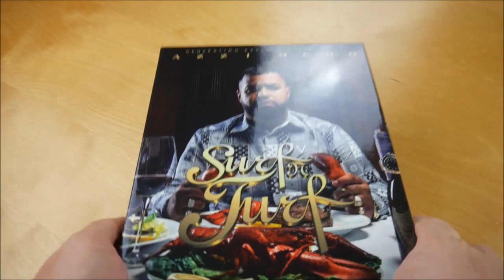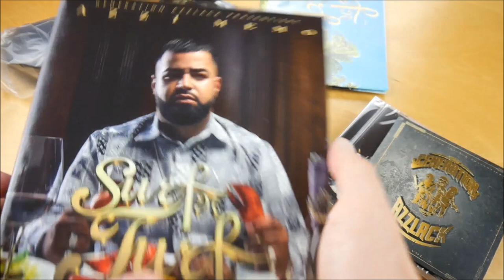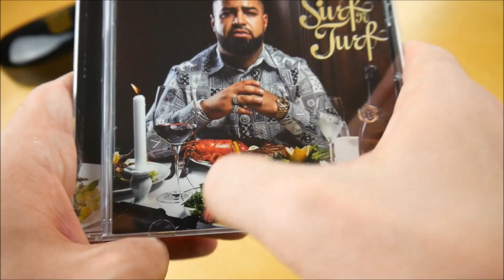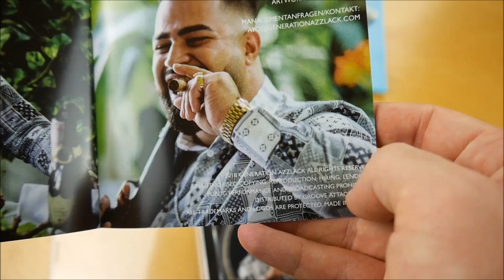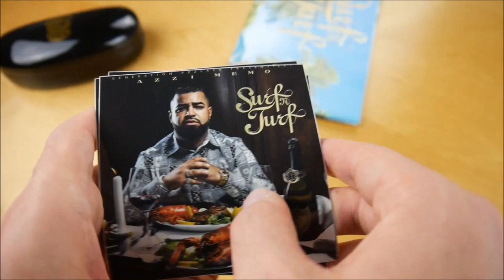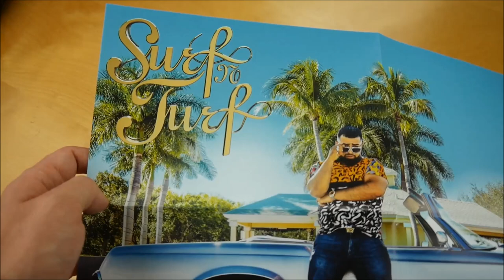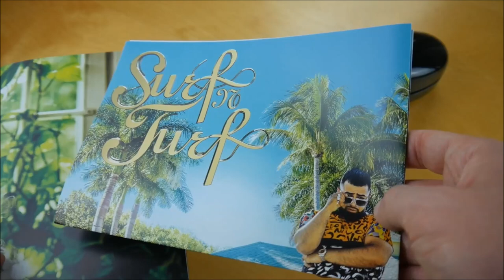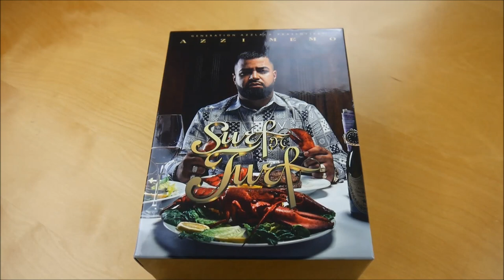Azzi Memo - Surf n Turf Box Unboxing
In diesem Video zeige ich euch die Surf n Turf Box von Azzi Memo.
► Hier könnt ihr das Album kaufen:
Weitere Musik von Azzi Memo

► ALBUM INFOS
Azzi Memo – Surf n Turf
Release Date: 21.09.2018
Kaufpreis: 35,98 €

Surf n Turf Box Inhalt:
- Album
- Album Instrumentals
- Bonus EP (Generation Azzlack EP Vol. 1)
- Sonnenbrille
- Brillen Etui
- Poster (2x)
- Sticker (3x)

Surf n Turf Tracklist:
01. Surf N Turf
02. Bei Nacht
03. Flouz (feat. Capo)
04. Medizin
05. BlaBla (feat. Nimo)
06. Fresh
07. Check (feat. Luciano)
08. Wir reden nicht
09. Nur Du
10. XXX
11. Legende
12. Gib mir mehr
13. Keine Zeit

Generation Azzlack - Label EP Vol. 1
01. Azzi Memo - AMG 2 (feat. Eno)
02. Enemy - Cartier
03. Azzi Memo - Flouz (Oster RMX) (feat. Capo)
04. Enemy - Ice
05. Soufian - Hab die Strasse im Blut 2

Surf n Turf Info:
Das neue Album von Azzi Memo erscheint am 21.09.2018 über Generation Azzlack.